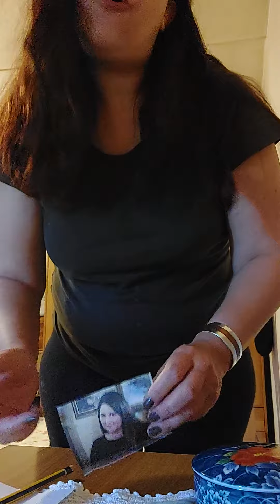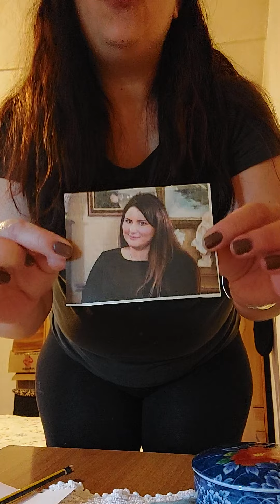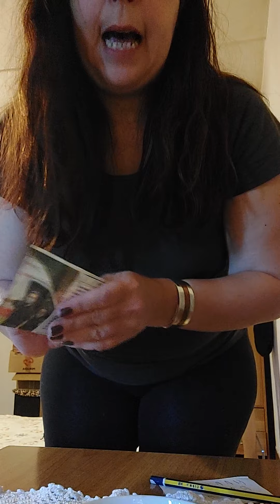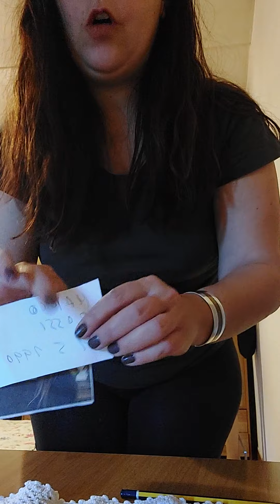Non buttate la buccia di aglio! Antico rituale contro i Vampiri Energetici!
Oggi vi propongo un antichissimo lavoro, eseguibile tranquillamente da tutti che serve a difendere e contrastare i danni del vampirismo energetico, potete eseguirlo per voi stessi o per qualcuno che vi è caro. Seguite come sempre le istruzioni e verificate voi stessi il risultato! Non ci sono né lunazioni né giorni particolari né orari da seguire.  Per ogni vostra richiesta, domanda, consiglio, per informazioni su consultazioni telefoniche private o lavori di ritualistica potete contattarmi al numero 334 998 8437, sito web